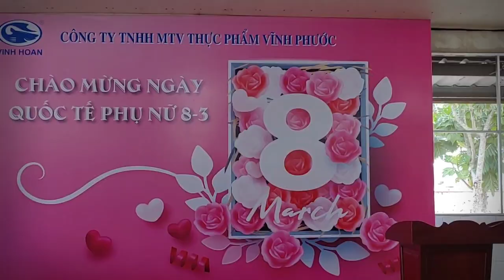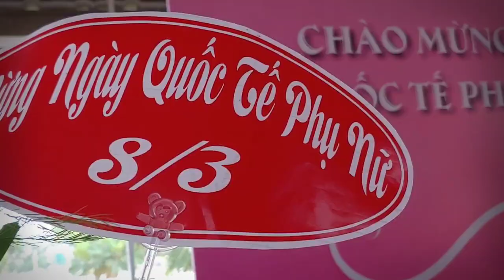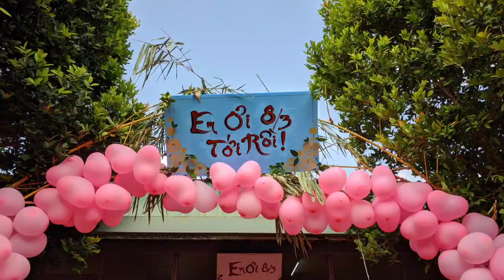Quốc tế phụ nữ 08/03/2020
Lễ 8/3 tại cty Vĩnh Phước